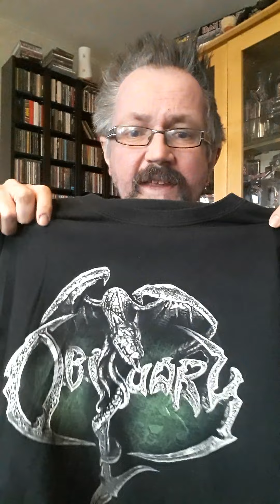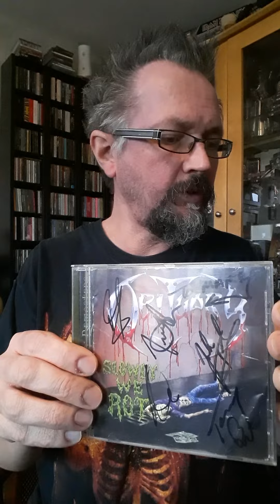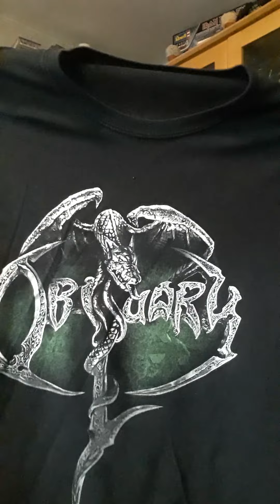T shirt talk 13 - Obituary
Chatting about Obituary, one of my fave bands of all time